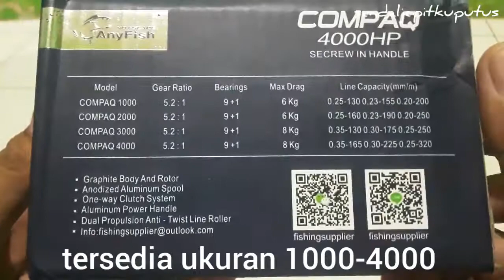(REVIEW) REEL ANYFISH COMPAQ 4000 👍👍👍👍👍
reel ANYFISH COMPAQ 4000

9+1 bearings
line capacity : 0,35 mm -165 m 0,30 mm - 225 m 0,25 mm - 320 m
max drag : 8 kg

bahan body & rotor : graphite
bahan spool : anodized aluminium
handle : aluminium
type handle : power handle/screw in handle
one-way clutch system
dual propulsion anti-twist line roller